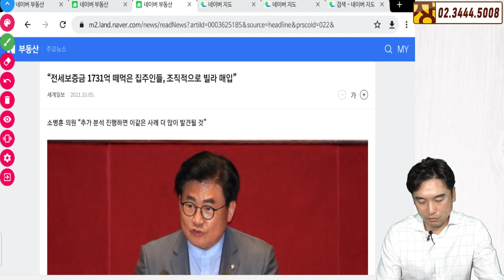[장대장TV] 전세보증금 떼먹는 사기꾼 임대업자 막는 법안은?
[매주 화요일 저녁 6시 LIVE 부동산 상담 문의]